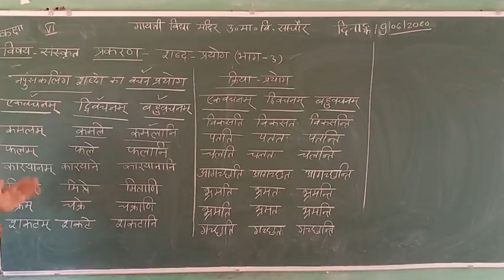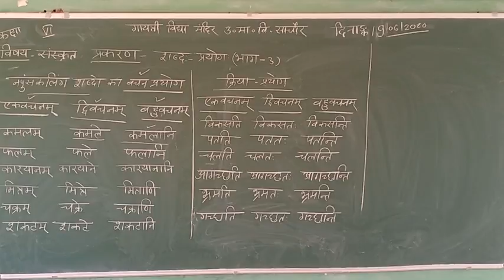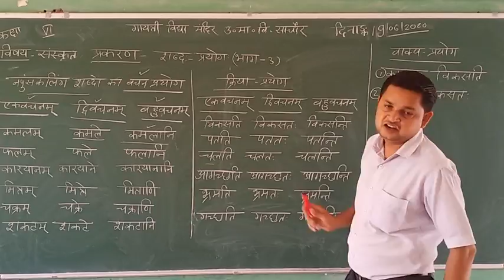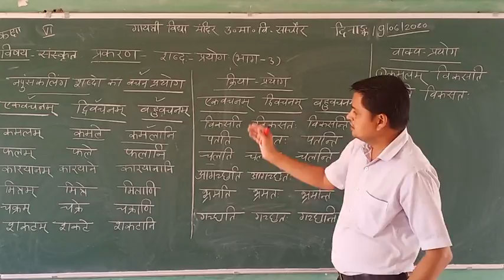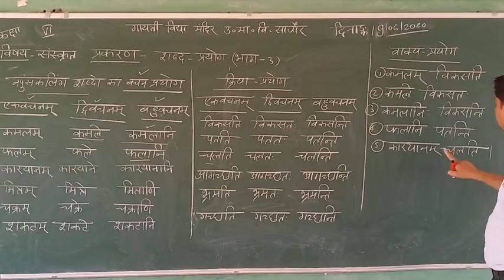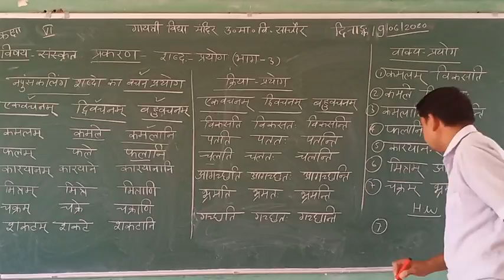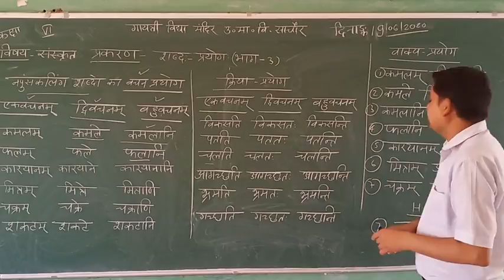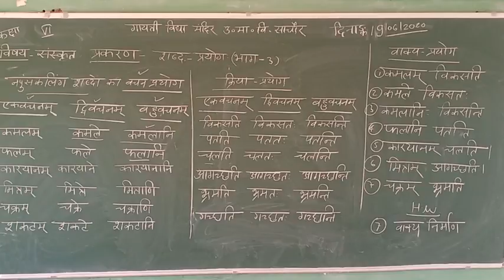class vi sanskrit prakran sabd pryog bhag 3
by mukesh kumar